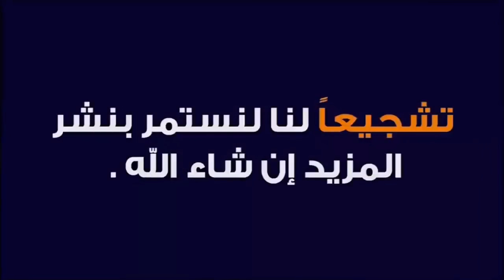حصريا من قلب سوق تلات لولاد نقدم لكم أتمنة خروف خرفة وفرجة ممتعة بتاريخ28/9/2021